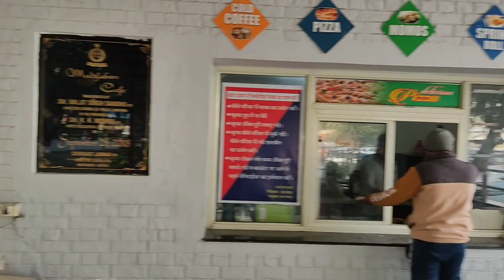ଆସନ୍ତୁ ବୁଲିଯିବା haryana ରେ ଥିବା ଏକ ବଡ ମନ୍ଦିର, ଯାହାର ନାମ pakepul, 🙏 ଆସନ୍ତୁ ବାବା ଙ୍କୁ ଦର୍ଶନ କରିବା 🙏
ତ, ଆଜି ଆମେ ଦେଖିବା ଏମିତି ଏକ ମନ୍ଦିର haryana ର ଯୋଉ ଜାଗାକୁ ବଡ ବଡ ଲୋକ ଓ ପୋଲିସ ମାନେ ବି ଆସନ୍ତି ବାବାଙ୍କ ଦର୍ଶନ ପାଇଁ,

ଏଠି ବାବା ଙ୍କ ପାଖରେ ମାନସିକ କରା ଯାଏ ଓ ପୂରଣ ହେଲା ପରେ ଲୋକମାନେ ଆସି ପୂଜା ଅର୍ଚନା କରନ୍ତି

ବାବାଙ୍କ ମହିମା ନ କହିଲେ ସରେ 🙏🙏🙏🙏🙏

ଏଠି ବାବାଙ୍କ ପାଖରେ ଚାଦର ଚଢେଇବା ସହ ବାବାଙ୍କୁ ମଦ ବି ଅର୍ପଣ କରା ଯାଏ,

ଭିଡିଓ କୁ ଶେଷ ଜାଙ୍କେ ଦେଖନ୍ତୁ,
ଜୟ ଜଗନ୍ନାଥ 🙏🙏🙏🙏🙏🙏🙏🙏

Keep supporting your brother Himansu Barik 🤗 and also share your friends and families ❤️❤️😘😚